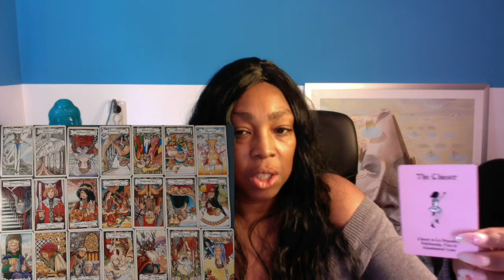Aries Leo Sagittarius Ophiuchus WEEKLY READING MAY 31 JUNE 06 Tarot intuitive Psychic Horoscope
Aries  Leo  Sagittarius  Ophiuchus WEEKLY READING MAY 31 - JUNE 06 Tarot intuitive Psychic Horoscope Reading

Kathye